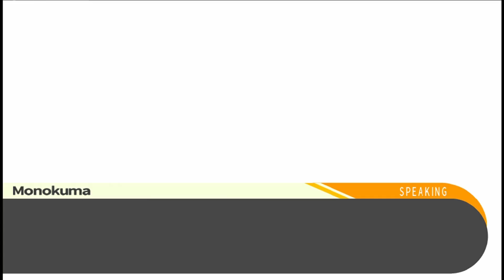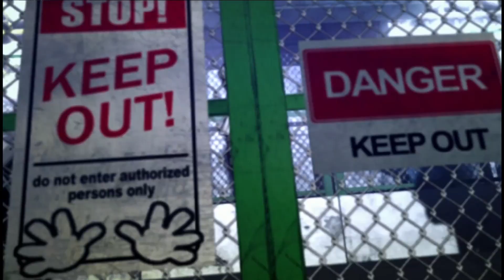Kingsly Gameplay - Danganronpa THH Part 2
Our hero awakes in a an odd place, and upon meeting some, interesting, faces, only one question is on everyone's mind. Hope, or DESPAIR!!!